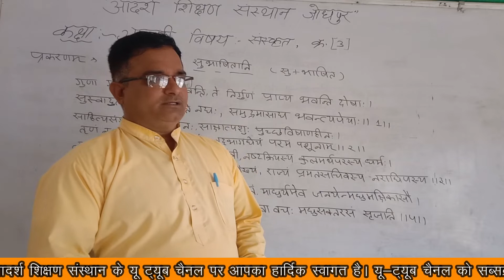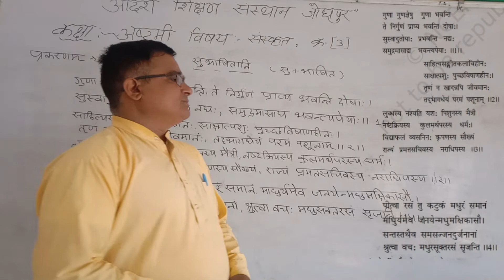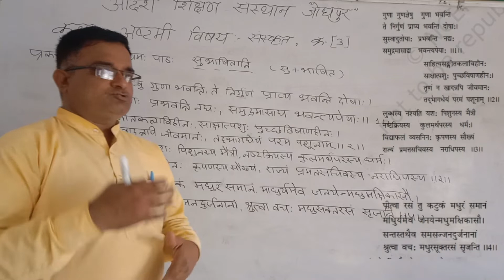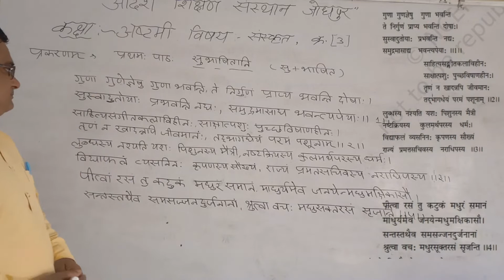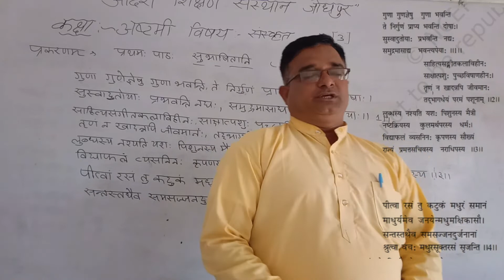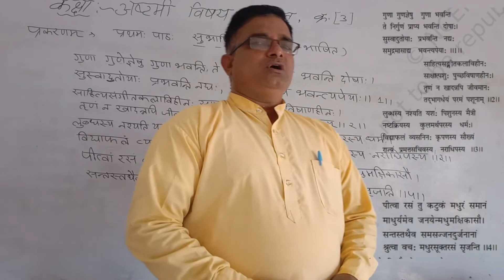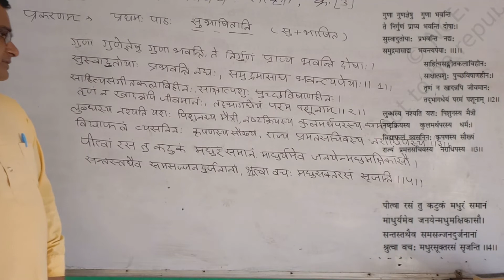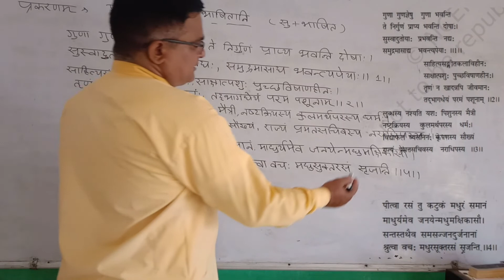कक्षा अष्टमी विषय संस्कृत प्रथमः पाठः सुभाषितानि भाग -3